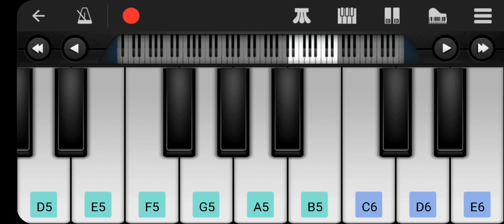kalki bgm | piano cover | perfect piano